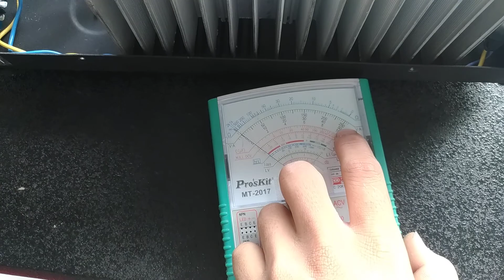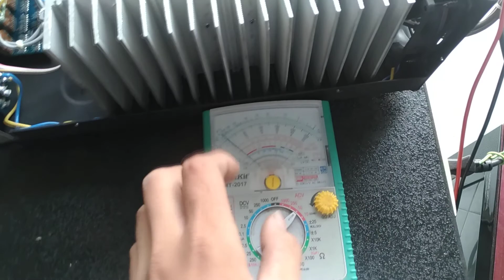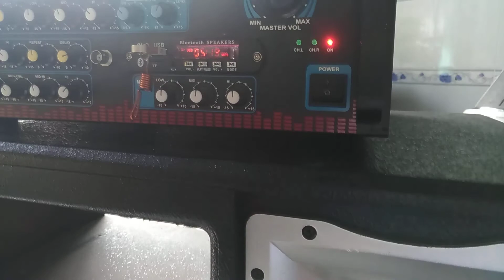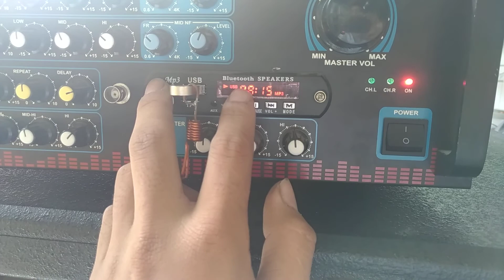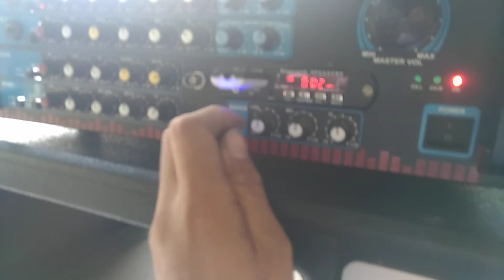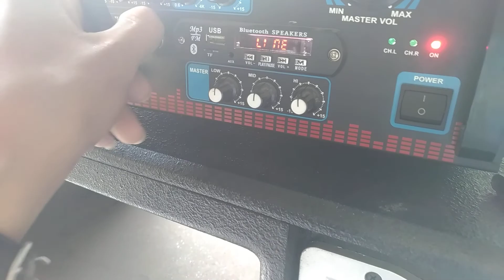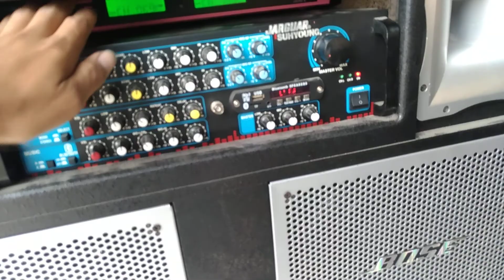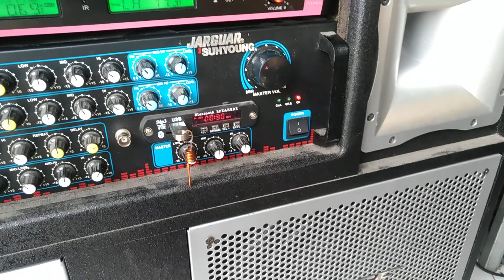Test đàn loa chuẩn bị gửi về Sóc Trăng